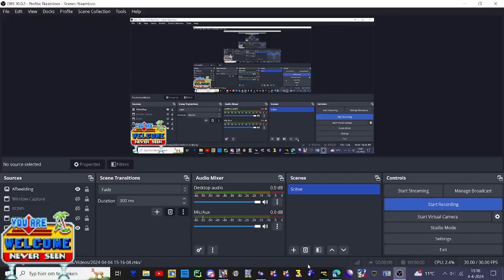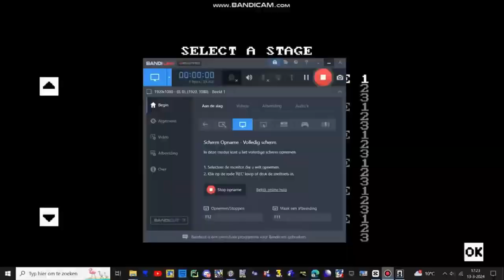sonic forever mods gameplay yezan the hedgehog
didnt know that he was also on youtube